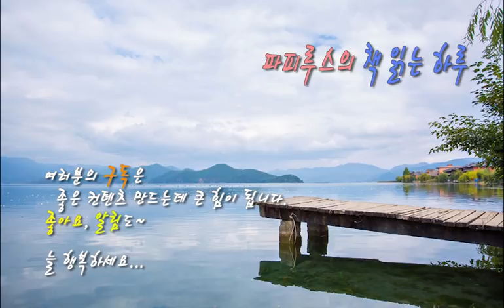세번째는 아니 만났어야 좋았을 것이다. "인연"- 피천득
피천득님의 인연입니다.

"그리워하는데도 한 번 만나고는 못 만나게 되기도 하고,

일생을 못 잊으면서도 아니 만나고 살기도 한다.

아사코와 나는 세 번 만났다.

세 번째는 아니 만났어야 좋았을 것이다."

너무나 잘 알려진 "인연"의 한 구절입니다.